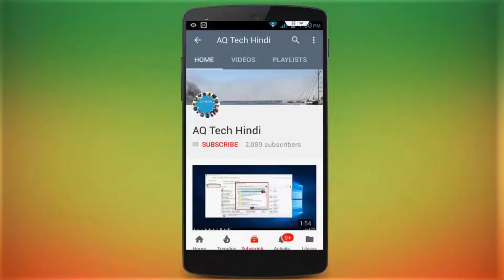c2s5 M9 week 4 mission explain PUBG/BGMI | BGMI M9 Royal Pass Mission Explain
Season C2S5 Month 9 Royal Pass Week 4 Mission Explain | PUBG Mobile & BGMI